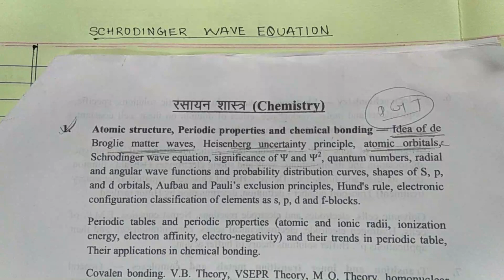Jssc PGT CHEMISTRY ,jssc Lab Assistant And Jssc Technical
FOR PDF OF CHAPTER 1 Telegram- @bound2education
Chemistry chapter 4-
Schrodinger Wave equation

Jharkhand PGT

Recruitment 2022

jssc.nic.in